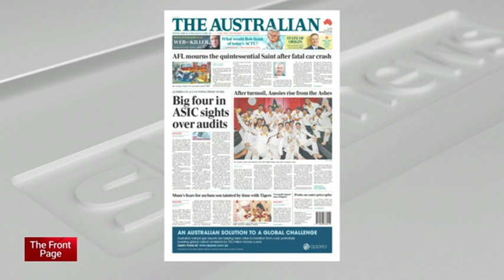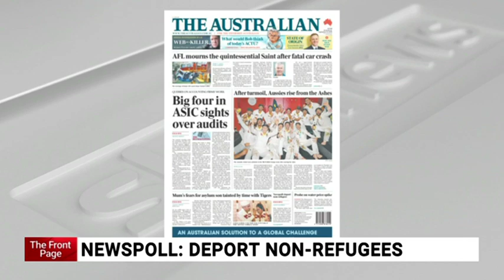‘Honeymoon well and truly over’ for Albanese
Commentator and journalist Scott Emerson says Newspoll figures have shown Labor leader Anthony Albanese’s “honeymoon” is “well and truly over”.